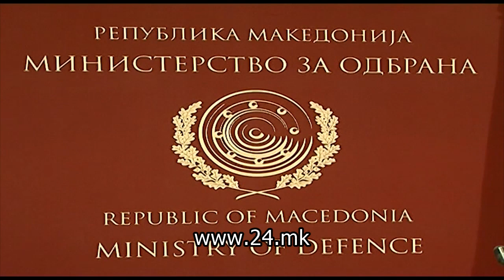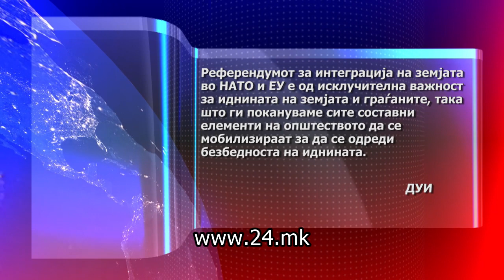Се разжестува референдумската дебата